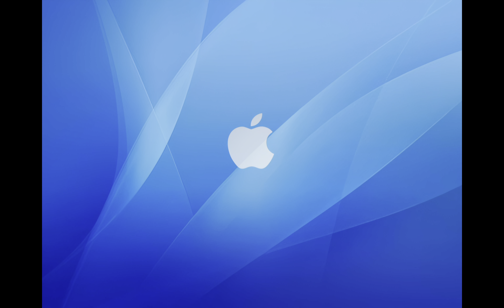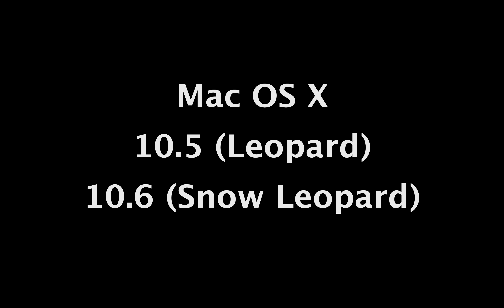Mac OS Intro Video Collection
I gathered a series of video that macOS used to display when booting Macs for the first time, and upscaled them using AI.

Software Used:
Final Cut Pro
Topaz Video AI